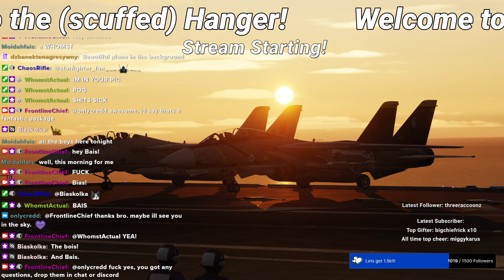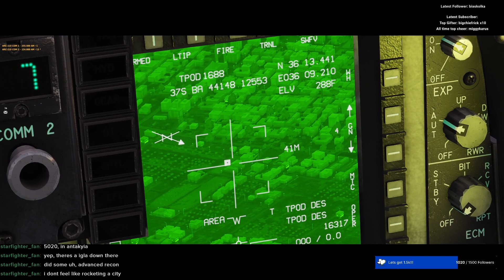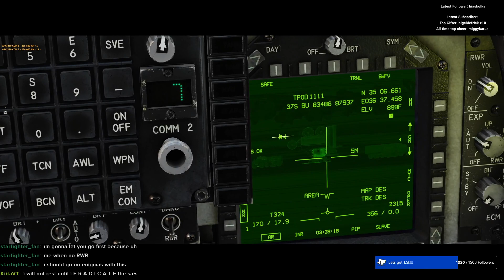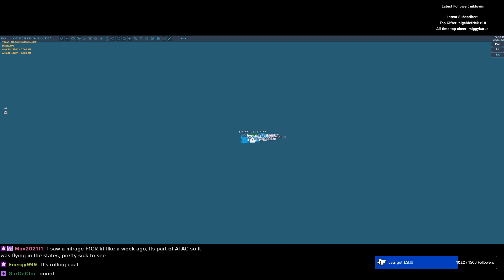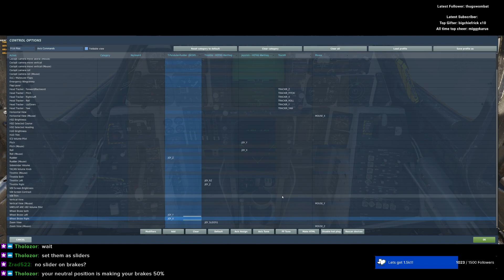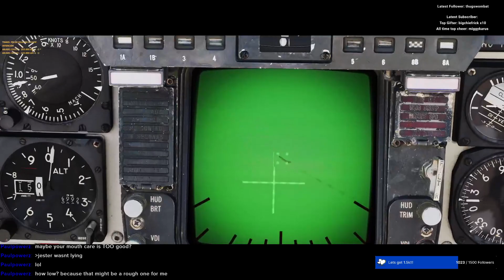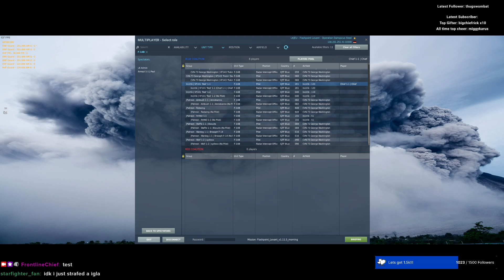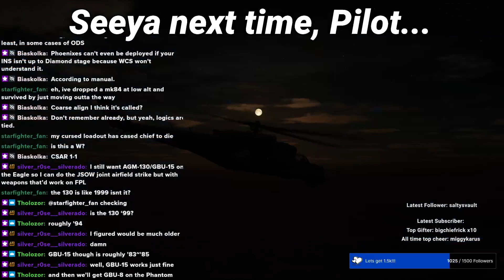【DCS World】Harrier and Tomcat Sorties on Flashpoint Levant - Twitch VOD From 1/30/2024